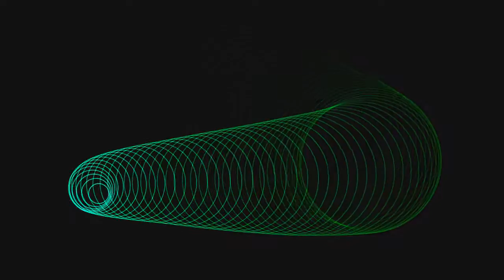Interactive canvas coded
Audio-Visual render for youtube of a code-generated interactive music video [move the cursor around in the browser instance with your finger to create art] featuring electric guitar and D3js interactive canvas built by this music artist.
Note that the D3js runtime for the code to run interactively in the browser has been removed, but the technical stack used for that has evolved to become observable ..

Ultra light music interactive video runs native in any browser all day long with a few lines of mathematics and code, whereas this encoded non-interactive youtube HD music video is 423715 kb
Music is Chaconne #1 variation over a repeated pattern :: bass element played through in it's own pulse and accent, mini clay/hide twin drum recorded 1st take on playback of bass, stratocaster played over this sequence. recorded at 1100 metres, pyrenees, france. 1996.